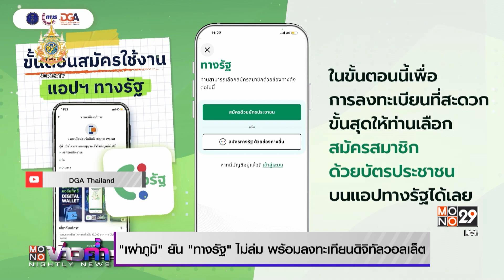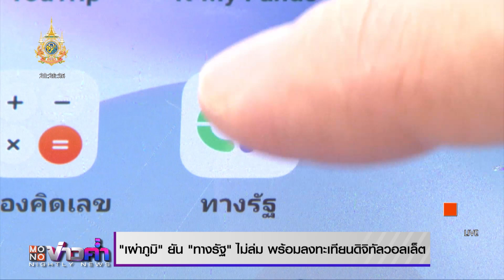เผ่าภูมิ ยัน “ทางรัฐ” ไม่ล่ม พร้อมลงทะเทียนดิจิทัลวอลเล็ต | MONO ข่าวค่ำ | 31 ก.ค. 67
นายเผ่าภูมิ โรจนสกุล รัฐมนตรีช่วยว่าการกระทรวงการคลัง กล่าวว่า แอปพลิเคชัน “ทางรัฐ” ไม่ได้ล่ม แต่อยู่ในช่วงของการพัฒนาระบบ ซึ่งในวันนี้ ช่วงเวลา 1 ทุ่ม ถึง 4 ทุ่ม(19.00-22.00 น.) จะมีการรีเซ็ตเวอร์ชั่น ให้เชื่อมต่อกับระบบทะเบียนราษฎร์ เพราะขณะนี้ตัวแอป ยังไม่ระบบคิวลิ่ง หรือ ระบบรอคิว จึงต้องรีเซ็ตระบบก่อน // มั่นใจว่าระบบทุกอย่างจะพร้อมในเวลา 8 โมงเช้า วันพรุ่งนี้(1 ส.ค.) และจะมีปุ่ม “ยืนยัน” แสดงขึ้นมาบนแอป
       ส่วนการลงทะเบียน จะต้องใส่เลขบัตรประชาชน ต้องเช็คใบหน้า แล้วส่งไปยังระบบทะเบียนราษฎร์ เพื่อตรวจสอบข้อมูลและตอบกลับมา ทำให้อาจต้องใช้เวลา เพราะเป็นระบบรอคิว จากนั้นถึงจะสร้าง Username Password และ PIN code ก็จบกระบวนการลงทะเบียนยืนยันตัวตน
         นายเผ่าภูมิ ยอมรับ อาจมีความล่าช้า แต่ไม่ใช่มาจากตัวแอปทางรัฐ เพราะหากมียอดลงทะเบียนเกิน 5 ล้านคน จะต้องเข้าสู่ระบบรอคิว และเชื่อว่าทุกคนจะลงทะเบียนได้ทันตามกรอบเวลาที่กำหนด
        ส่วนประชาชนที่ย้ายทะเบียนบ้าน ไม่ต้องกังวล เพราะการใช้สิทธิจะยึดที่อยู่ตามที่ประชาชนลงทะเบียนไว้ ณ วันที่ลงทะเบียน